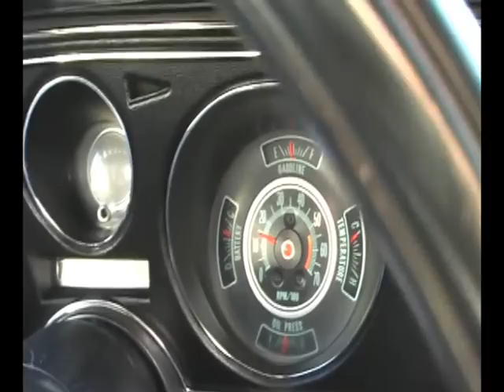Awesome SS-396 Rare Black Muscle Car For Sale!